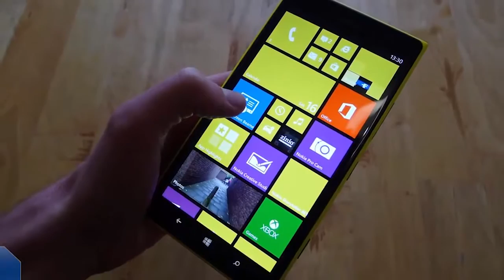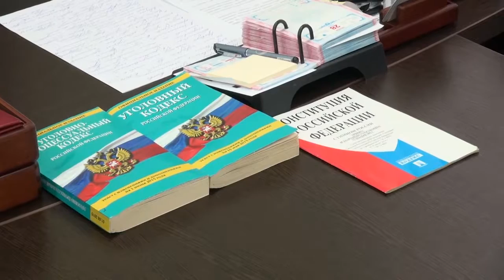Как распознать мошенников